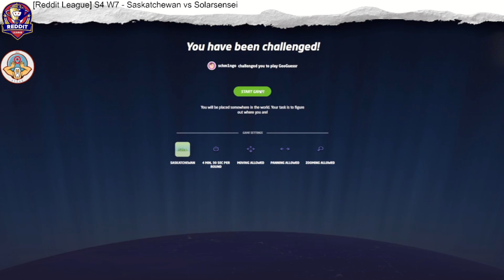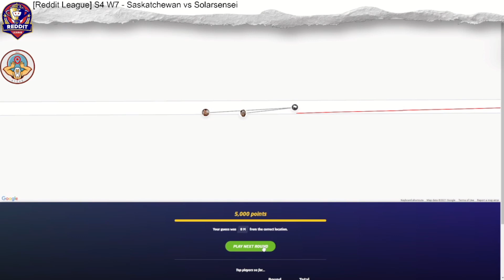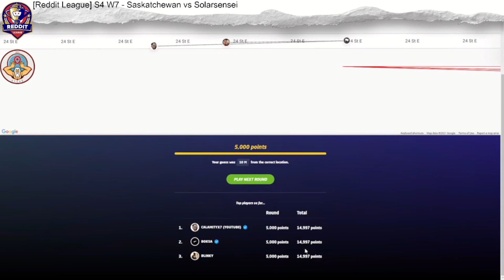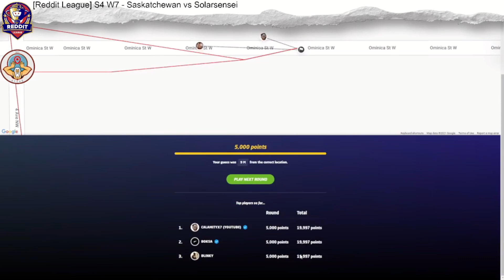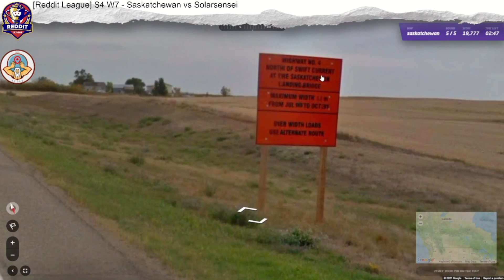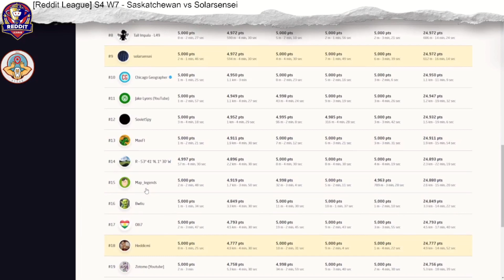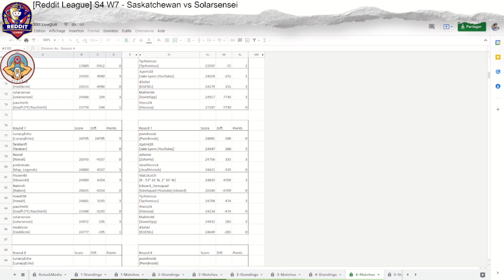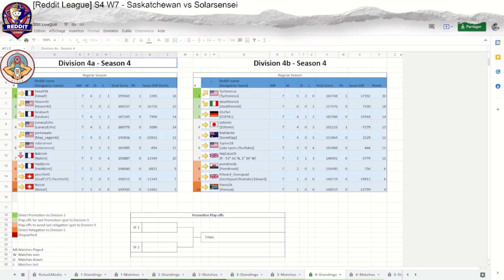Reddit League - S4 Week 7 Saskatchewan - Remontada ?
Reddit League saison 4, ça continue !
Pour la 7ème semaine de compétition, on se déplace au Canada et plus précisément dans le Saskatchewan, plein de pleine avec des routes rectilignes à n'en plus finir ! Mais aussi beaucoup de point en ville. Les scores risquent d'être élevés !
Adversaire du jour : Solarsensei, concurrent direct pour le maintient sans passer par les playdowns.

De mon côté, ça va encore plus mal, il faut que je me rattrape !

Au programme :
0:00 Introduction
1:04 Round 1
2:35 Round 2
07:23 Round 3
09:59 Round 4
12:07 Round 5
16:30 Conclusion